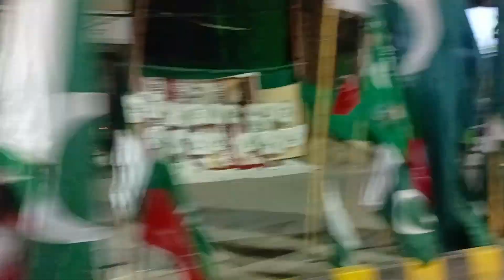Independence Day Celebrations|14 August 2022 Decorations| Pakistan Independence Day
14 August Whats App status
kalsoom ka kitcehn